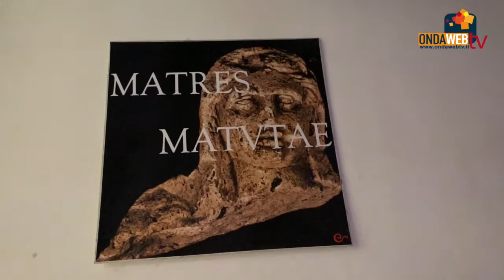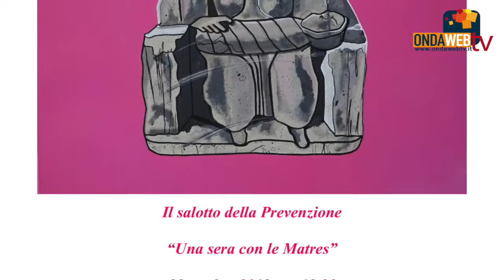Museo Campano. Le Matres Matutae, Don Giuseppe Centore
Una sera con le Matres per la Lilt, lega tumori al termine della campagna di prevenzione. Intervista a don Giuseppe Centore.